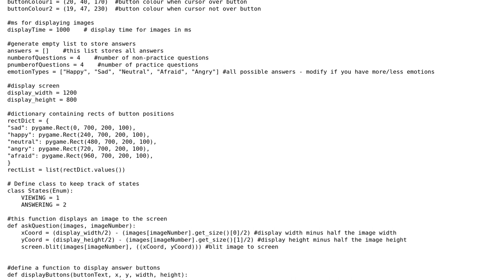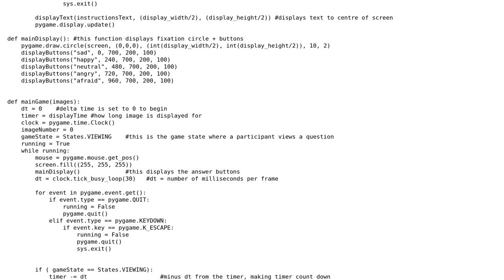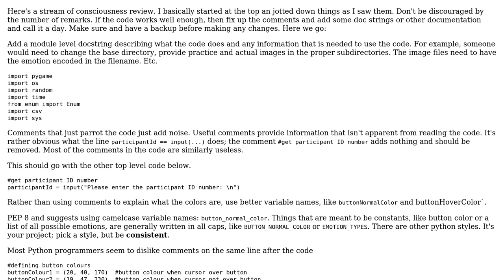Code Review: An emotion recognition test I designed using Pygame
With thanks & praise to God, and with thanks to the many people who have made this project possible! You are responsible for your own actions.